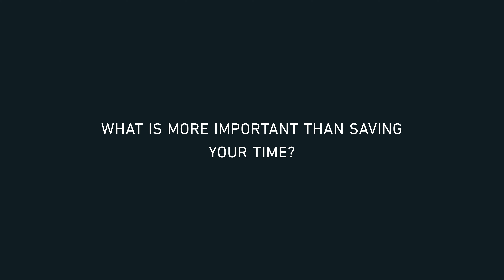IFA 2016: Grundig Connected Home